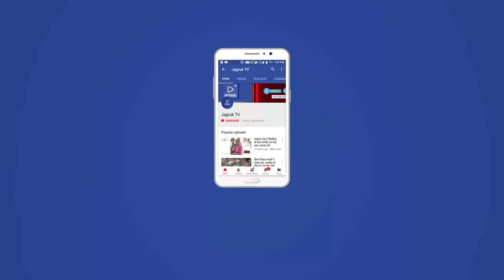JAGRUK TV : बड़गांव : सब्जी मंडी हटाने के विरोध में प्रदर्शन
बडगांव में सब्जी मंडी को हटाने से किसान एवं सब्जी मंडी व्यपारीयो ने किया विरोध प्रदर्शन
बडगांव में गोैचर भुमि से सब्जी मंडी को प्रसाशन द्वारा हटानें को लेकर किसानों एव व्यपारियो ने सड़क पर सब्जी फेककर विरोध प्रकट किया इस मोके पर वचनाराम माली,प्रतापारा मेघवाल,चम्पाराम माली,वगताराम चौधरी,नेथीराम माली,लखाराम,माली, मसराराम मेघवाल,पर्बतसिह रावणा,बलवंतसिह,बदाराम माली,बगदाराम माली,बाबुराम,रमेश,सवसीराम चौधरी, विजयसिह सहित कई किसान एवं व्यपारी मोजुद थे